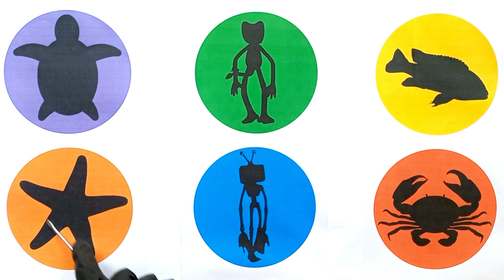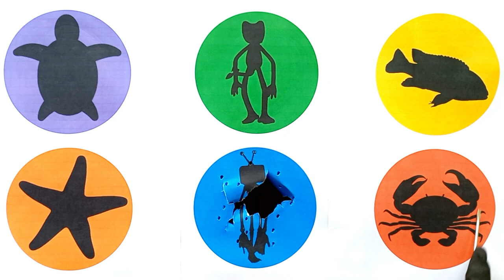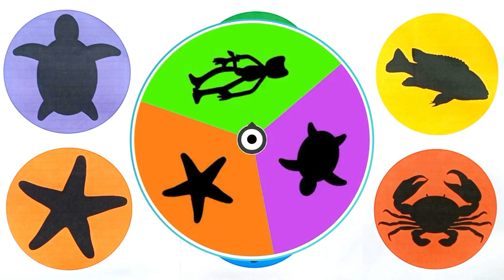Tebak Gambar Hewan Laut : Bintang Laut, Kura Kura, Kepiting, Ikan Lemon, Tv head, Huggy Waggy